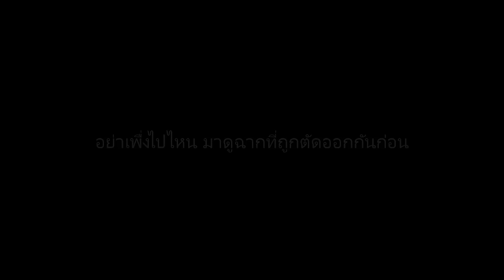Terraria 1.3.4 (Mod) : Rainny Night #13 - Apprentice Playthrough (ไทย)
จักรกลเหล็กสามตัวรวดจ้าาาาาาา

เพลงประกอบจาก

Atelier Iris : Boss Battle

Peritune.com : Rapid3

Fire Emblem Heroes : Summon (Together We Ride)